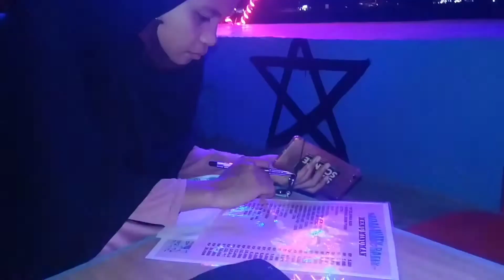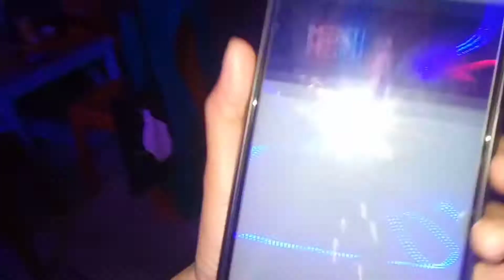Nongki-nongki Bareng Teman-teman || Ikshan Hasan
Assalamu'alaikum Teman-teman
Video kali ini adalah video saya bersama teman-teman Se-leting saya dari Kampung, kita kuliahnya Sekampus tapi beda Jurusan yaa Mila dan Fatna, yang satu lagi Maba Junior kami namanya Dian. Kami jalan-jalan dan nongki-nongki di sekitaran KEBI sambil menikmati keindahan malam pinggir laut.
So nonton sampai habis yaaa
Terimakasih 🙏